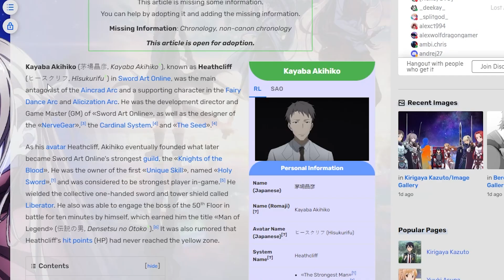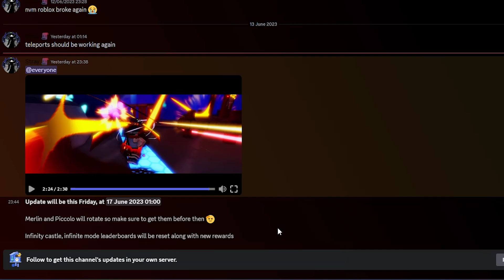SWORD ART ONLINE UPDATE 14 SNEAK PEEK REACTION & BREAKDOWN - Anime Adventures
Let me know if the link doesn't work